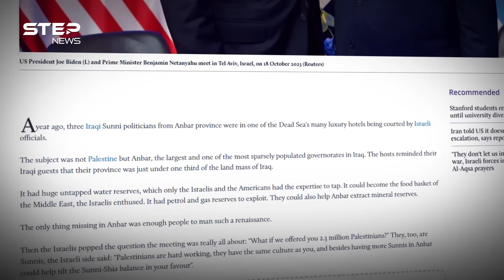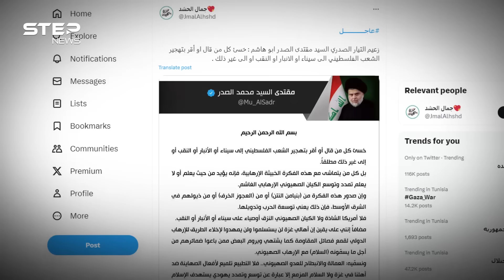مليون فلسطيني إلى الأنبار العراقية.. زيادة السنة في العراق "حلم إسرائيل"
إسرائيل تحلم بمحافظة عراقية مليئة بالفلسطينيين، مخطط عمره سنوات وربما قديم، خرج للعلن باجتماع سري جرى في البحر الميت بين عراقيين وإسرائيليين، حيث أرادوا الأنبار كوطن بديل، وفي هذا الفيديو نعرض لك التفاصيل ومكاسب العراقيين في حال وافقوا وماذا كان رد العراقيين.